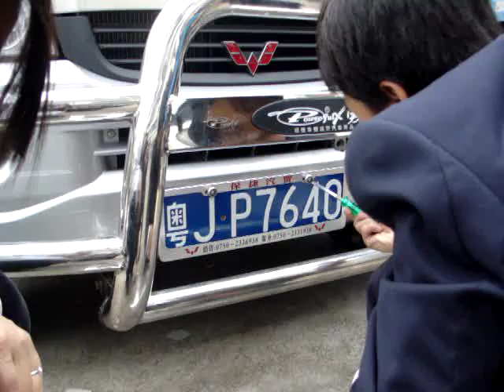New Plates 新車新牌 (Eng)